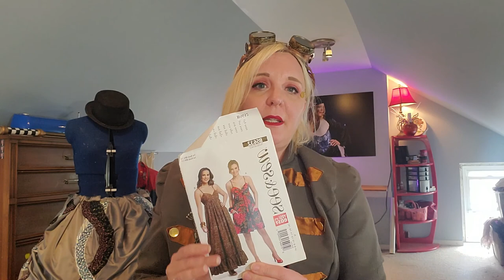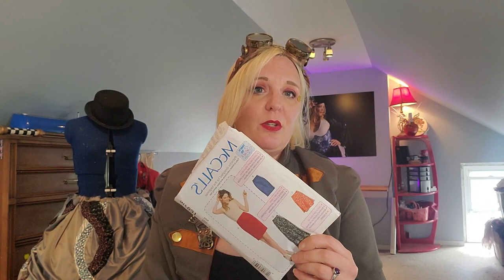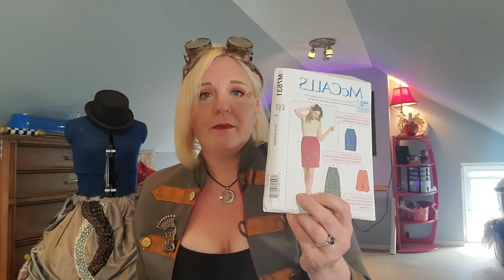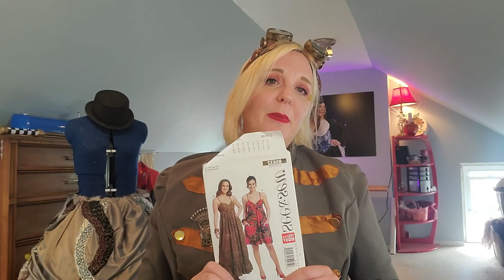Sew Very Scary with Lady De L'Etoile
An intro to the equipment and space you need to get started with crafting and sewing.